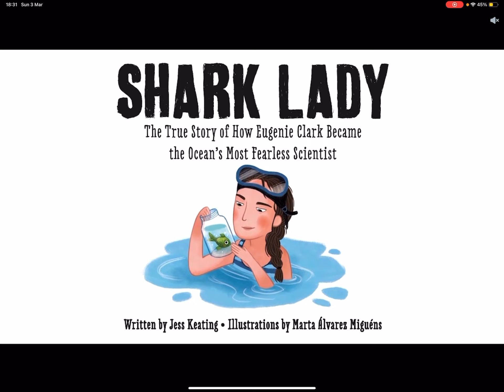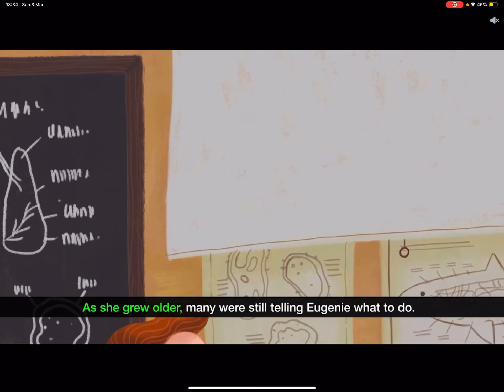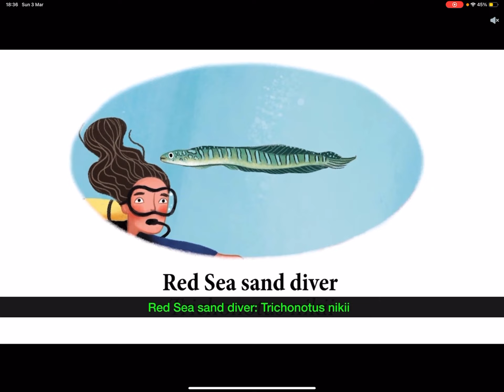Shark Lady: The True Story of How Eugenie Clark Became the Ocean’s Most Fearless Scientist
🦈📘 "Shark Lady: The True Story of How Eugenie Clark Became the Ocean’s Most Fearless Scientist" 🌊🔬 | Kids' Book Reading with Aaliya 📚🌟

Dive deep into the inspiring oceanic tale of Eugenie Clark, a pioneering marine biologist who shattered gender stereotypes and changed the way the world views sharks. Join Aaliya for a captivating read-aloud session of "Shark Lady," written by Jess Keating with enchanting illustrations by Marta Álvarez Miguéns. This remarkable story not only highlights the achievements of a woman who dared to dive into the unknown but also celebrates her unyielding passion for sharks and science.

📘 What You'll Discover in This Video:

The incredible journey of Eugenie Clark, from a young girl fascinated by sharks to becoming one of the most respected marine biologists in history.
Engaging storytelling by Aaliya, accompanied by vivid illustrations that bring Eugenie's underwater world and her beloved sharks to life.
A tale of perseverance, dedication, and the pursuit of knowledge, encouraging viewers to challenge stereotypes and pursue their dreams with courage.
🌊 Why This Video Is a Must-Watch:

Perfect for young scientists, aspiring biologists, and any child with a curiosity about the natural world and a desire to challenge the status quo.
An excellent resource for parents and educators looking to inspire children with real-life stories of determination, resilience, and scientific discovery.
Featured as one of the New York Times' Twelve Books for Feminist Boys and Girls, making it a significant addition to any young reader's library.
🦈💡 Join Aaliya for this deep-sea adventure in "Shark Lady." This session goes beyond a simple read-aloud; it's an inspiring journey that invites children to look beyond their fears and misconceptions, encouraging them to see the beauty in the misunderstood and the power of following one's passion.

💬 After the story, encourage a discussion about sharks, marine biology, or any dreams your children may have of exploring the unknown. Share your thoughts and encourage curiosity in the comments below.

🔔 Don’t forget to hit the like button, subscribe to our channel, and click the notification bell for more stories of extraordinary individuals who have made a significant impact on our world.